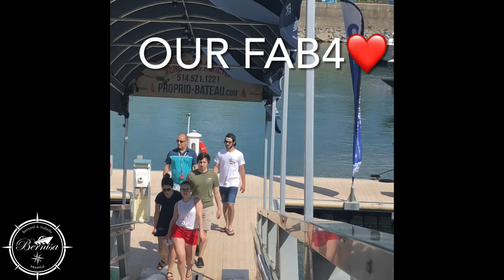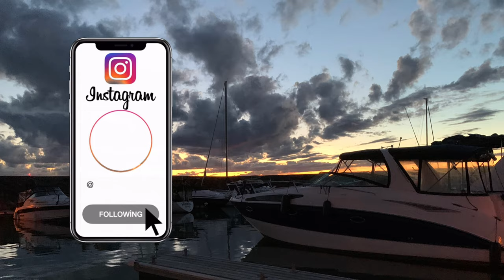Bernisa Season 2 Episode 4 - Montreal Old Port & the kids Chaparral express cruiser yacht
Bernisa Chaparral signature 310 2007